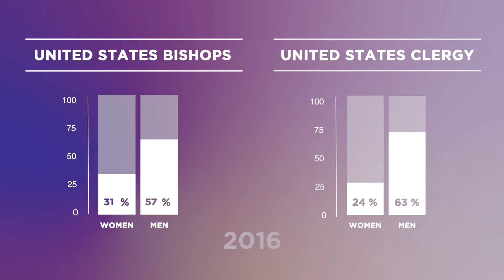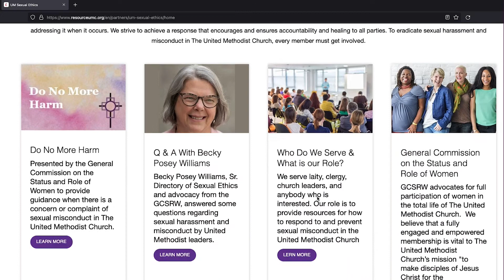Ever Forward on our Journey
This year, the General Commission on the Status and Role of Women (GCSRW) marks its 50th year in advocating for women in the life of the Church, leaving in its history a trail of incredible ministry programs and projects that have challenged and continue to provoke the Church to consider how it can achieve full and equal participation of women.

Learn more about our work at GCSRW.org